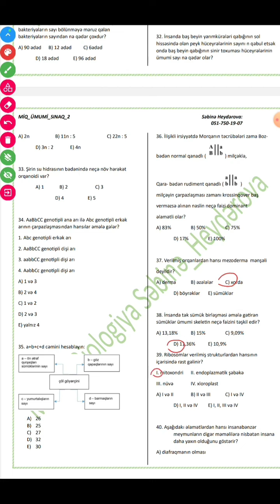Səbinə müəllimə | Biologiya-5 ədəd test izahı